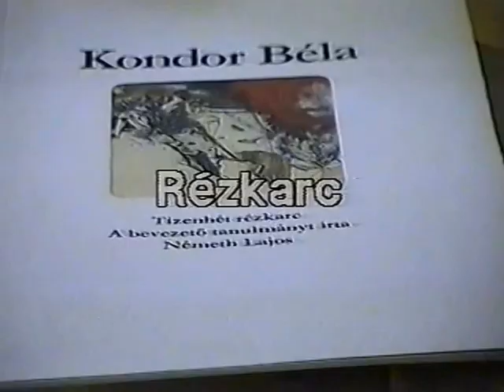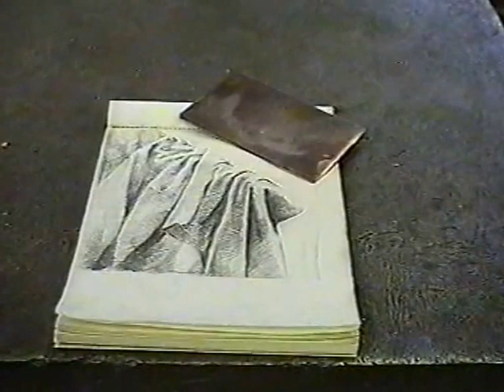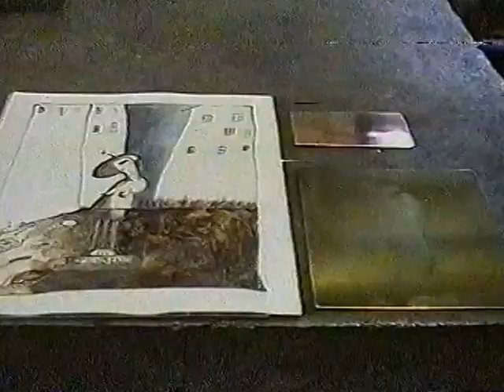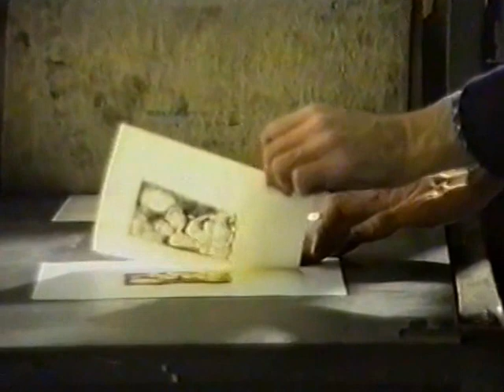rézkarc.mp4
A rezkarc keszitesenek (classic etching) lepeseit lehet latni egy hetes KURZUS alatt felvett es osszevagott video anyagban. 4 - 5 hallgatoval. Tobbek kozott: Baukal Henrik es Dezso Andrea. Eloado: Csipes Antal
Ma mar egyre kevesebben keszitenek rezkarcot. pedig mennyi kihasznalatlan lehetoseget rejt magaban. Igaz, ez a kepgrafikai eljaras helyet es sziszi-fuszi munkat igenyel.